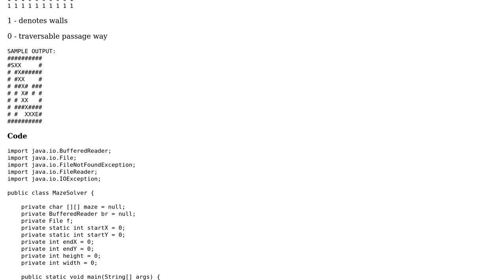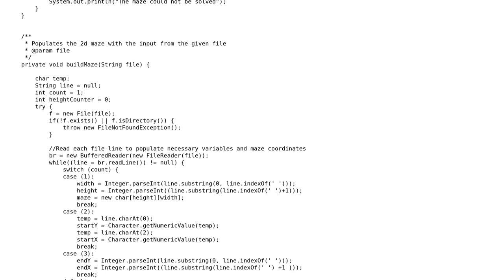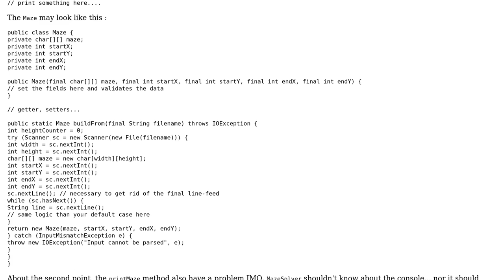Code Review: Simple maze solving algorithm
With thanks & praise to God, and with thanks to the many people who have made this project possible! | Content (except music & images) licensed under CC BY-SA | Music | Images & others | With thanks to user Ronan Dhellemmes user Eoin user 200_success and the Stack Exchange Network Trademarks are property of their respective owners. You are responsible for your own actions.